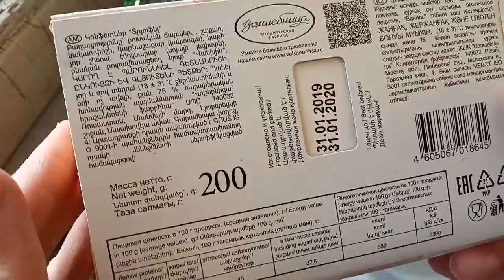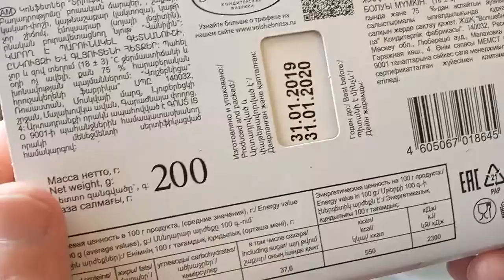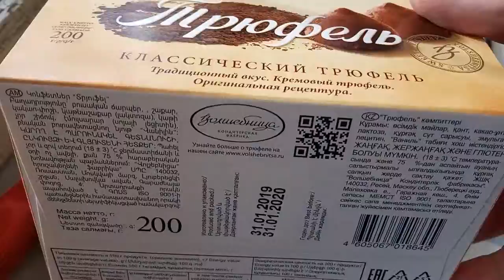Подарки на 23 Февраля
Получил на 23 Февраля в подарок Конфеты Трюфели, от фабрики Волшебница.
А значит что? Дегустация!